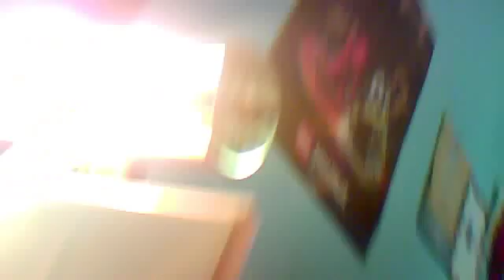My Studio Peak